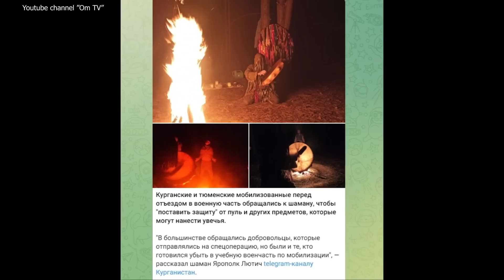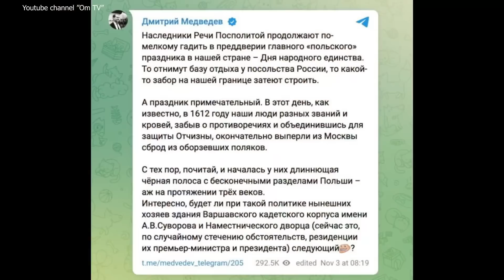Вы представляете, ВСУ уничтожили всю вторую армию! "Не хватило 500 тыс. Надо собирать добровольцев"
В Белгороде граждане просят у губернатора оружие для защиты от наступление ВСУ. Нормально так все идет по плану?